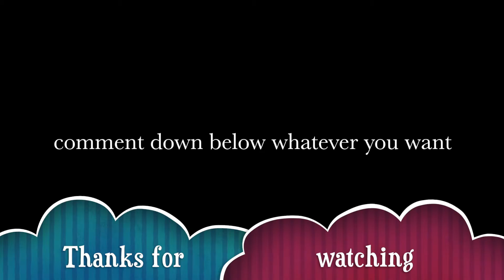Bottle Flip Challenge!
Hi guys!
I´m so sorry I couldn´t put videos on the channel all this time, but my computer wasn´t working.

If you are wondering where is the intro, don´t worry. Now that I have another computer, I can´t put the intro, so I´ve decided that I´m going to put different intros in all the videos according of what are they going to be.

Anyways...

Bye!

I forgot!
This video was also a collab (more less) with Twostar and Axel5.